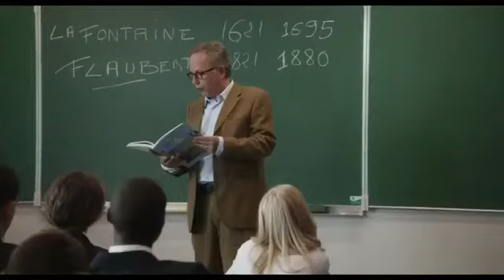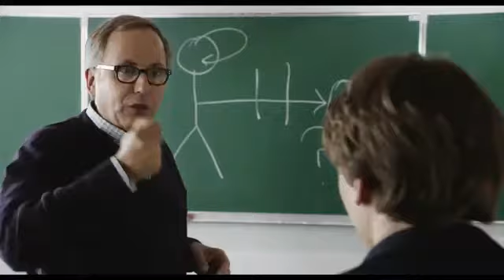Les Avant-Premières 2013: DANS LA MAISON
DANS LA MAISON es parte de la programación de la 5º edición de Les Avant-Premières, Semana de Cine Francés en Buenos Aires. Del 21 al 27 de marzo en Cinemark Palermo.